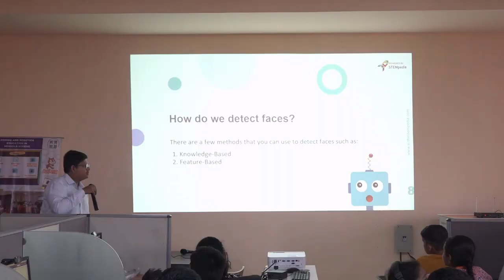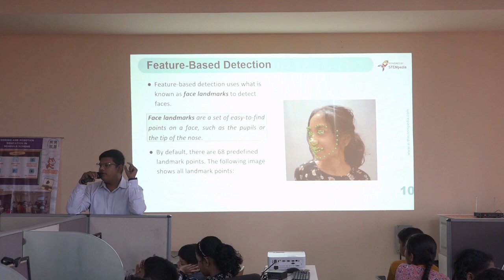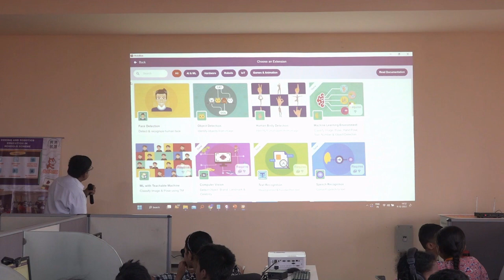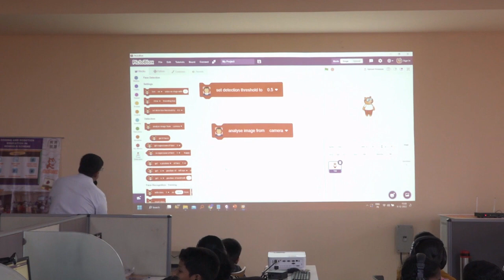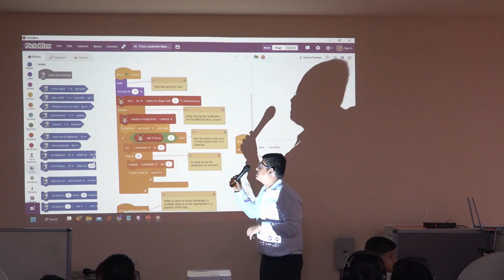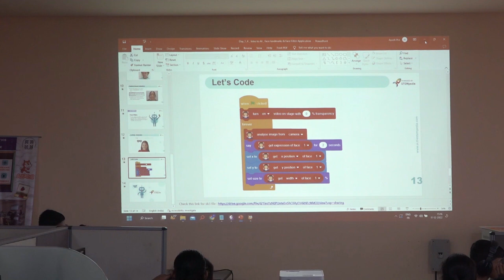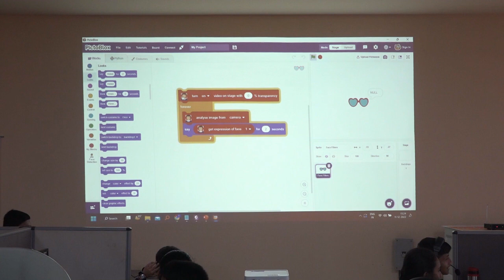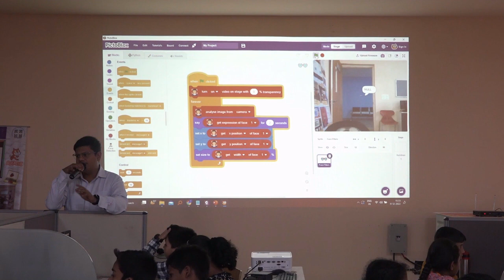Day 1 - 4. Face landmark + Face filters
The Project Management Unit (PMU), Coding and Robotics Education in Schools along with their Education Partner STEMpedia started a 2-Day Phase I “Goa Codeavour 2022” Teacher - Student Orientation Programme for selected 40 students studying in class VI to class VIII and 20 teachers from across the entire state of Goa. The two-day training is scheduled on 11th and 12th December 2022 from 09:30 am to 05:30 pm at the Computer Room, SCERT, Porvorim.